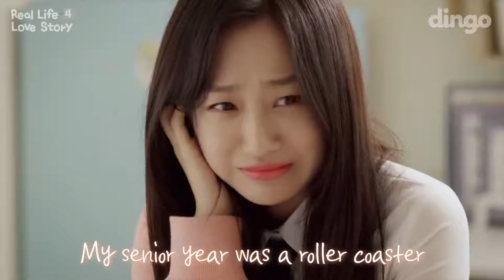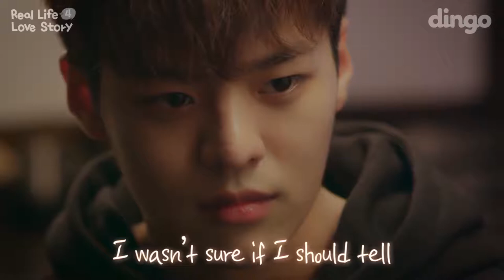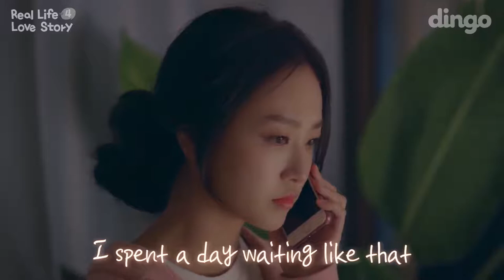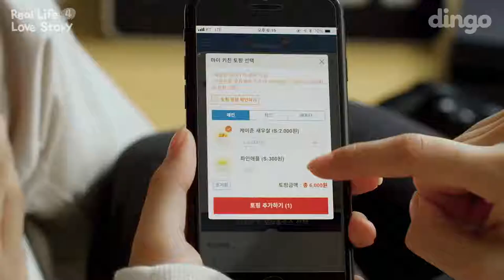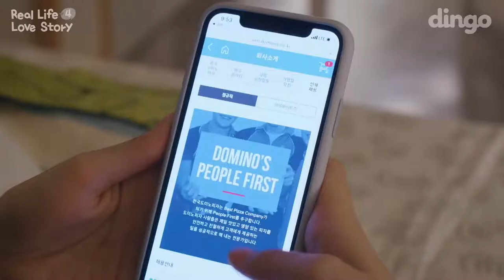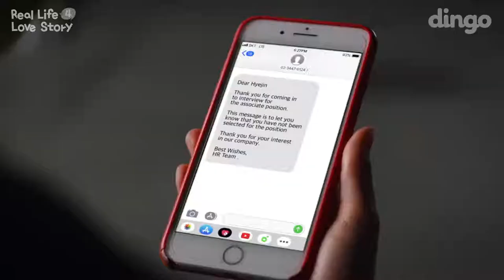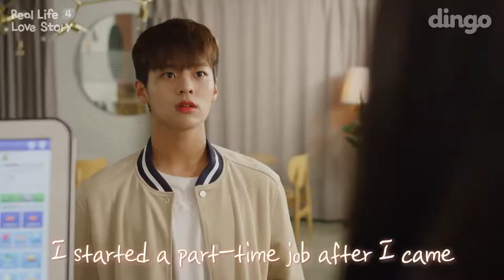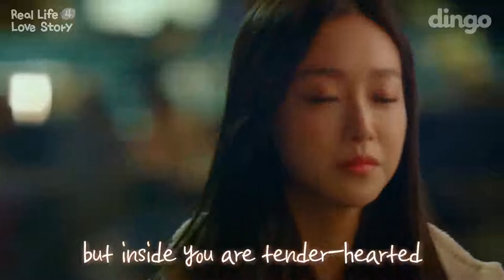Real Life Love Story 4 • EP 1 - 8 •ENGLISH SUB